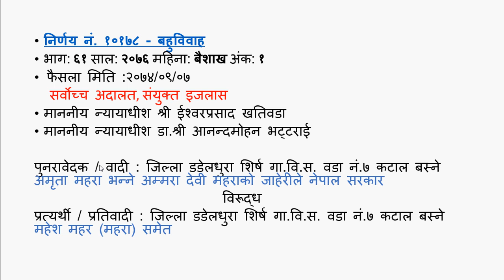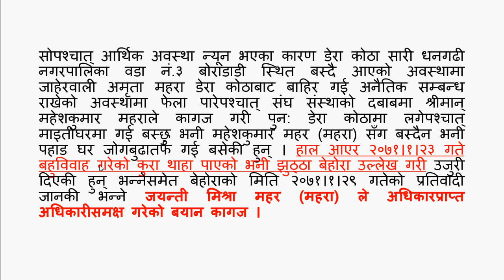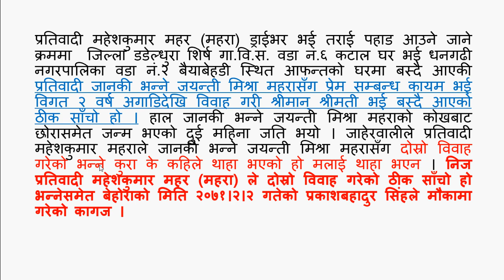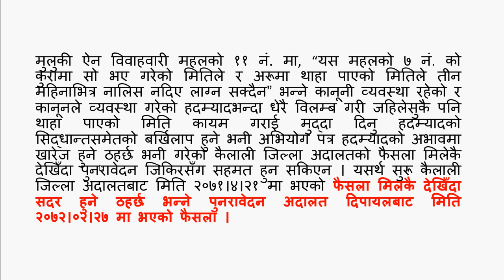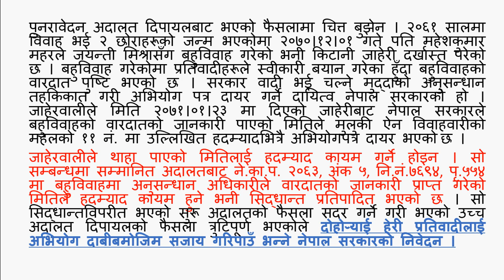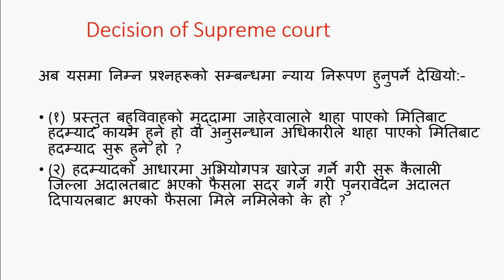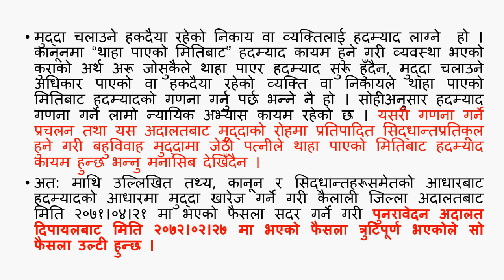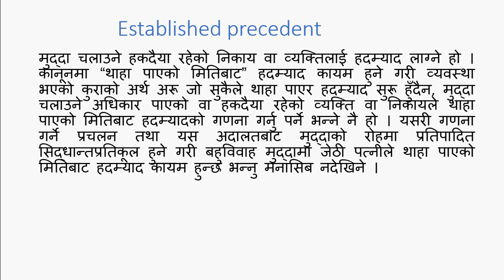Advocate level 28th Bar council exam (2076) precedent, Procedural law.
निर्णय नं. १०१७८ - बहुविवाह
भाग: ६१ साल: २०७६ महिना: बैशाख अंक: १
 फैसला मिति :२०७४/०९/०७
     सर्वोच्च अदालत, संयुक्त इजलास
माननीय न्यायाधीश श्री ईश्वरप्रसाद खतिवडा
माननीय न्यायाधीश डा.श्री आनन्दमोहन भट्टराई

पुनरावेदक / वादी : जिल्ला डडेलधुरा शिर्ष गा.वि.स. वडा नं.७ कटाल बस्ने अमृता महरा भन्ने अम्मरा देवी महराको जाहेरीले नेपाल सरकार
     विरूद्ध
प्रत्यर्थी / प्रतिवादी : जिल्ला डडेलधुरा शिर्ष गा.वि.स. वडा नं.७ कटाल बस्ने महेश महर (महरा) समेत